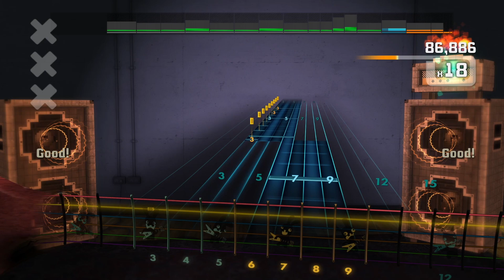Stone Temple Pilots - Vasoline Rocksmith Score Attack Alternative Lead Easy Perfect Performance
Brilliant Alternative Lead performance in Score Attack on easy difficulty.
Key Signature: G-min
Guitar: E Standard

Tempo: 166-172 bpm (Varying)
Time Signature: 4/4
Bars: 118